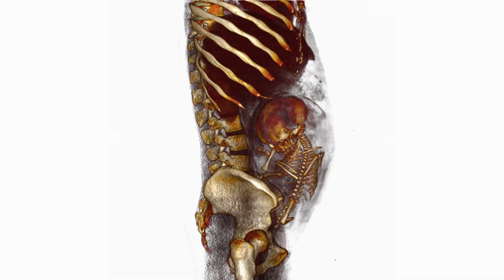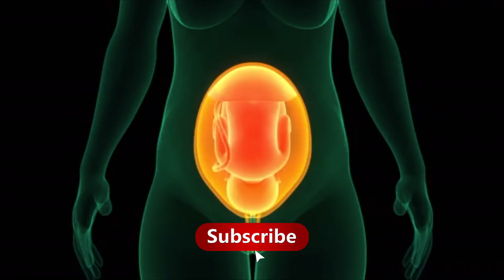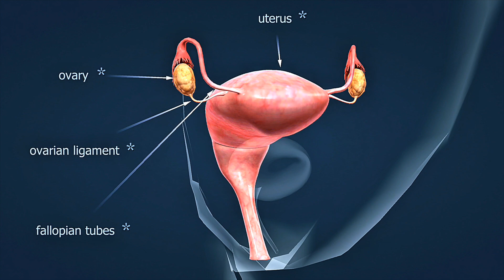What Happens to Your Body When You Get Pregnant - Complete 3D Animation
🤰 Ever wondered what REALLY happens inside your body the moment you get pregnant?

This complete 3D animation reveals the incredible journey from conception to early pregnancy—including why heartburn occurs, what pains are normal, and the amazing changes every woman should know about! 🌟

🔬 What You'll Discover:
✅ Hormonal changes that trigger pregnancy symptoms 🧬
✅ Why heartburn happens during pregnancy (the real science!) 🔥
✅ Common pregnancy pains explained in stunning 3D 😮
✅ Body adaptations that happen automatically 💪
✅ Warning signs vs normal symptoms 🚨
✅ Essential facts every woman needs to know 👩‍⚕️

🎯 Perfect For:
• Expecting mothers 🤱
• Women trying to conceive 💕
• Medical students and healthcare professionals 📚
• Anyone curious about pregnancy science 🧠

💬 Questions? Drop them in the comments below—we read every single one and often create videos based on your requests!
🌟 Related Videos You'll Love:
• Natural Birth Process in 3D
• Pregnancy Body Changes Week by Week